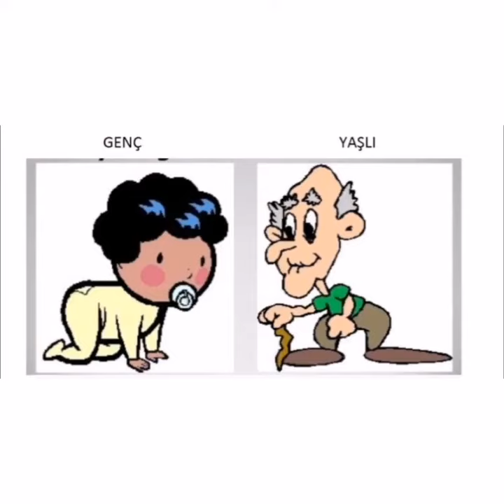Zıt Anlamlı Sözcükler